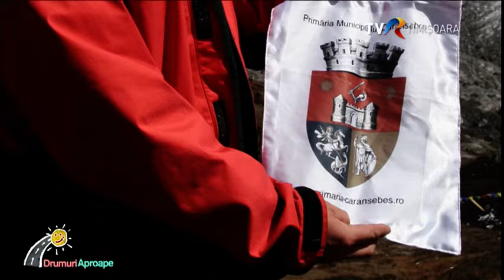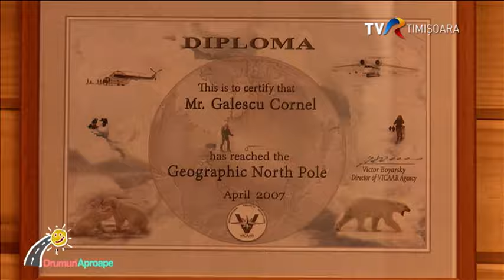Țarcu- Armeniș e una din cele mai întinse zone sălbatice a Europei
O călătorie iarna, pe Țarcu, n-ai cum să o săvârșești într-o singură zi. Așa încât continuăm aventura cu căutarea urmelor proaspete de animale prin zăpadă, atunci când coborâm prin pădure. Mergem să îi facem o vizită și lui Coco Galescu, celebrul alpinist bănățean, care ne povestește despre cariera sa “la înălțime”, dar ne și explică de ce e importantă o tabără de aventură și natură  pentru educația copiilor. Finalul excursiei ne găsește la Armeniș, tot într-o vizită, de data asta la zimbrii aduși cu scopul de a resălbătici  zona cu această specie. Să nu uitam că ne găsim într-o părticică din ceea ce înseamnă cea mai întinsă zonă sălbatică din Europa.